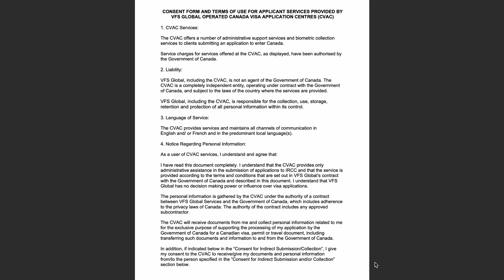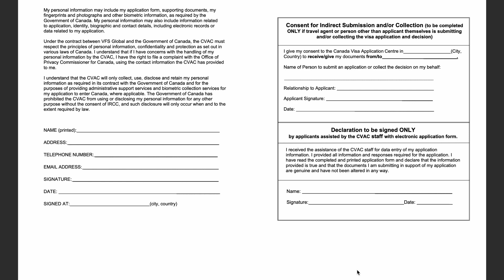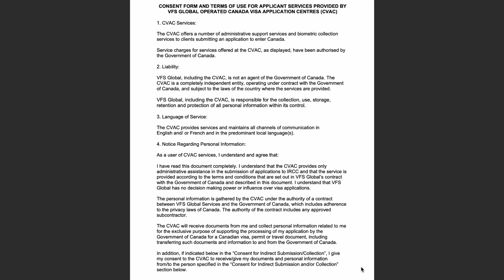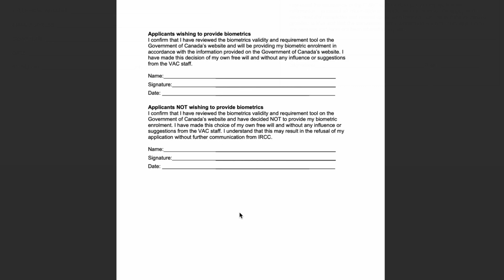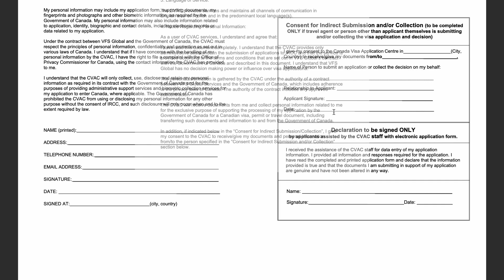CONSENT FORM ИНСТРУКЦИЯ ПО ЗАПОЛНЕНИЮ. Виза в Канаду для украинцев 2023 CUAET. Украина 2023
В этом видео говорим о том:
1. Что такое consent form и когда ее нужно заполнять
2. Как заполнить данную форму

❗ Не забывайте подписывать и ставить колокольчик - новые видео об иммиграции в Канаду выходят минимум 2 раза в неделю ❗

ВИ МОЖЕТЕ ПРИДБАТИ:
* ДЕТАЛЬНУ ХАРАКТЕРИСТИКУ ТА ПОРІВНЯННЯ ВСІХ ПРОВІНЦІЙ КАНАДИ
* ГАЙД З САМОСТІЙНОГО ВИВЧЕННЯ АНГЛІЙСЬКОЇ МОВИ ДЛЯ РІВНЯ A2/B1

ТАЙМ КОДЫ:
00:00 О чем будем говорить
00:27 Что такое consent form и когда ее нужно заполнять
01:35 Как выглядит форма
2:40   Общие положения и согласие на предоставление данных
5:40 Заполнение формы